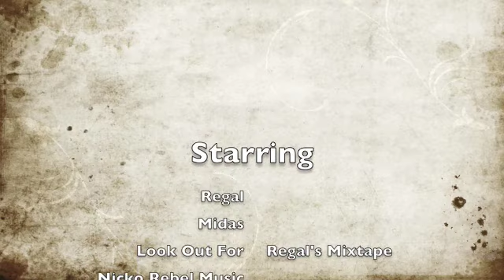Regal ft. Midas-More Than Just A Face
regal ft. midas. new song of regal's up coming mixtape to download song click the